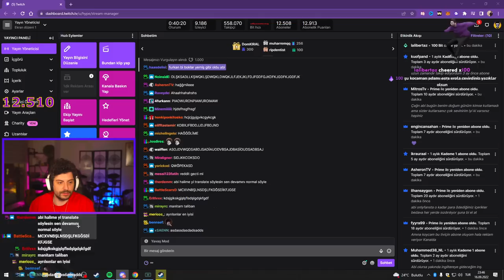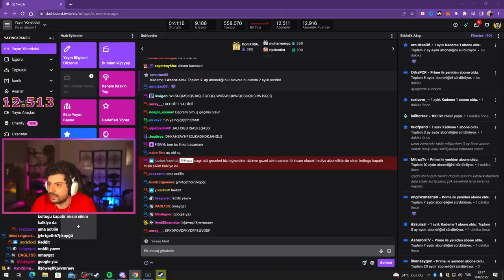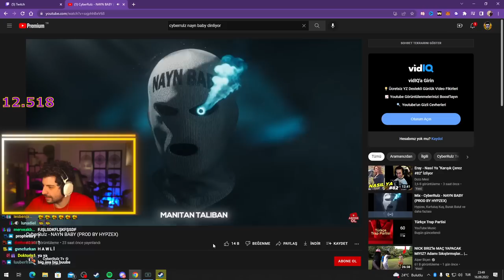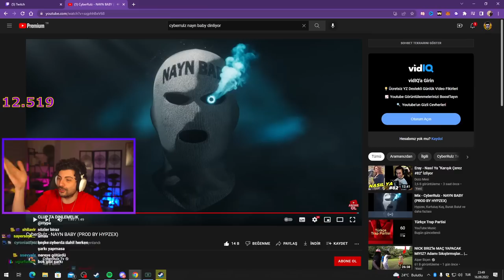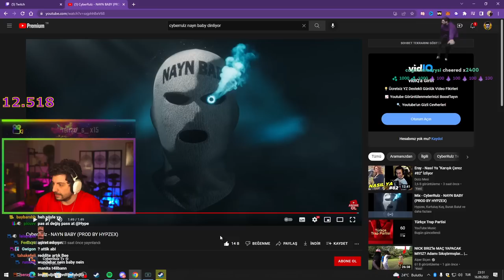HYPE | CyberRulz - NAYN BABY (PROD BY HYPZEX) VİDEOSUNU İZLİYOR!